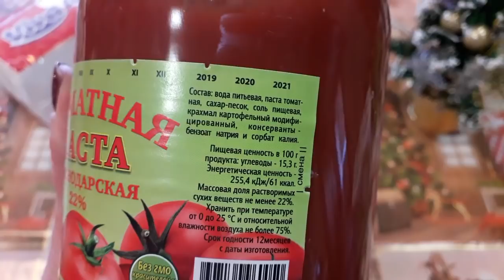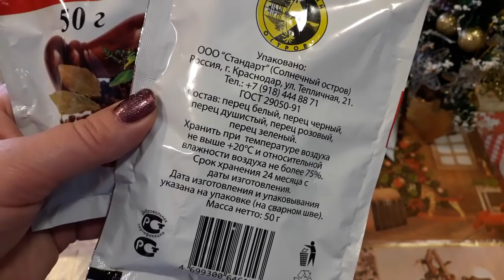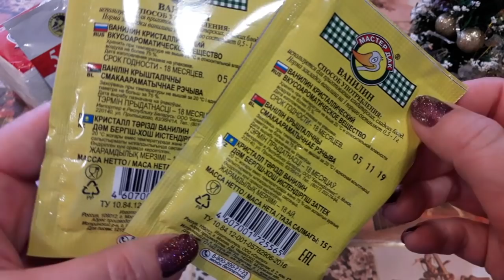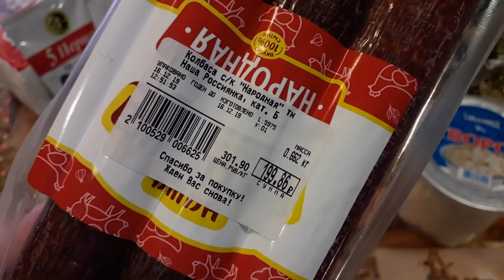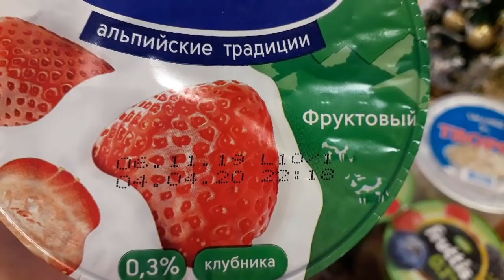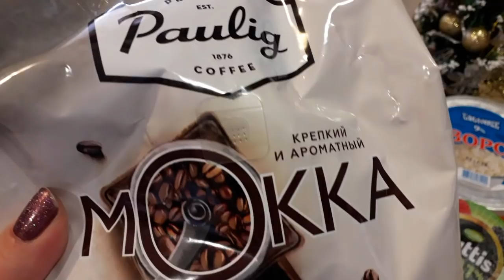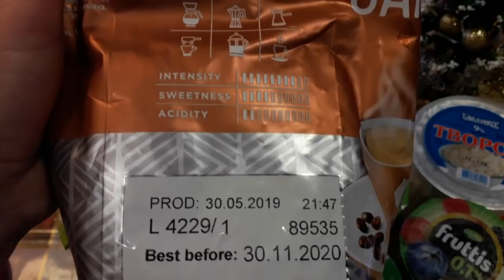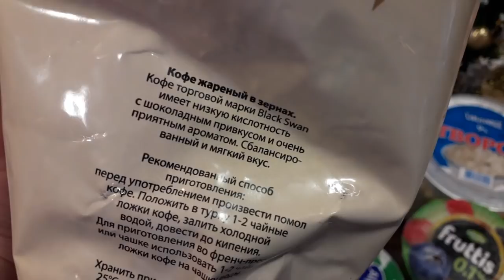🚦 СВЕТОФОР 🚦 Вкусные Покупки и Кофе 2020 год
Покупки в магазине Светофор  в Январе 2020 году и магазине Магнит акции!